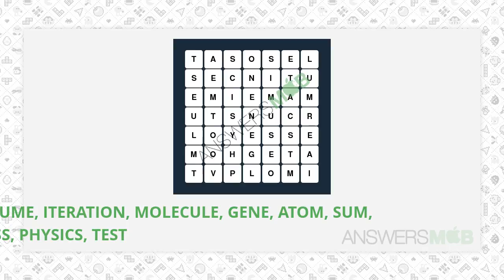WordBrain Themes Research Level 4 Answer - AnswersMob.com